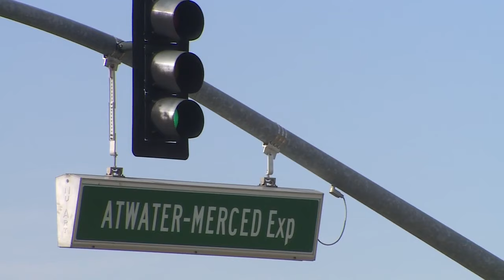Wooden cabin stolen from California highway after tire blowout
A Valley man said someone stole his wood cabin Monday afternoon after he parked it off Hwy. 99 in Merced when it got a flat tire. "By the time I came back... the trailer was gone!"